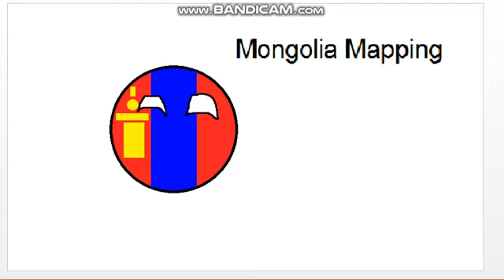History of Germany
Other Soverign Countries:
France
Middle Francia
Fatmid Caliphate

Countries Timeline:
Francia
East Francia
Holy Roman Empire
Prussia
German Empire
Weimar Republic
Nazi Germany
Germany

0:45 Is Anyone See "XD" On Nazi Germany Flag?